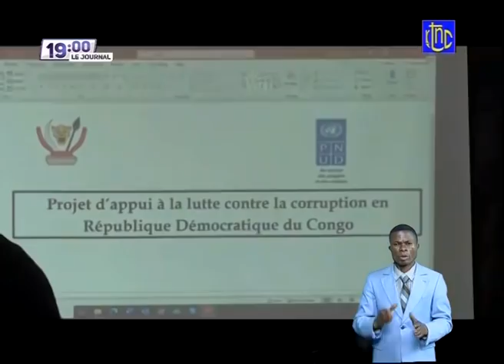🔴 RDC : SUIVEZ LE GRAND JOURNAL DE CE VENDREDI 16.07.2021 | RTNC EDITION 19H00